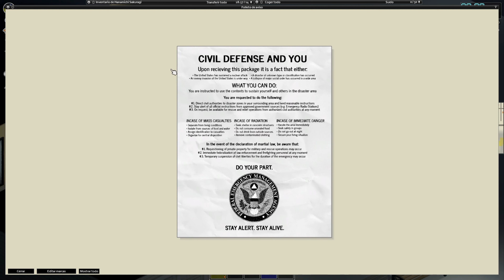Capitulo 7 || ✅✅ SIERRA DE BANCO || Project Zomboid ✅✅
Mods

’78 AM General M35A2
’78 AM General M49A2
’78 AM General M50A3 WaterTanker
’78 AM General M62 Wrecker
’86 Oshkosh P19A + Military Trailers
’90 Lada Niva
’91 RANGER ROVER Classic
Alternative Inventory Rendering
AquatsarYacht Club v.1.19
Authentic Z
Authentic Z – Backpacks+
Authentic Z – Lite
AutoMechanics
AutotsarTrailers v.1.40
Basements
Blackwood
Bow and Arrow alternative drawing
Bow and Crossbow Hunting – Addon
Brutal Handwork
Cedar Hill
Chestown
Chinatown expansión
ClothesBox Redux
Containers!
Diederiks Tila Palooza
Dylan´s tiles
Easy Config Chucked
Expanded Helicopter Evenets
ExtraNoise Newburbs Tiles
ExtraNoise´s Flag Tiles
ExtraNoise´s Flags Craftable
FWO Fitness Workout Overhaul
FWO Working Bench Press & TREADMILL
Fancy Handwork
Finnegan Mental Asylum
Fix Capacity Overlap
Fix Inventory Tooltip Lag
Grapeseed
Little Township
Melos Tiles For Miles
Metalworking Expanded (+Recycling)
Metalworking Expanded (+Recycling) + Snake’s Mod Pack Addon
Mod Manager
Mod Options
Mod Template
New Containers
NighT Vision Chucked
Noir´s Attachments
Noir,s Rifle Slings
Oujinjin Tiles
Paquete de traducción para mods por Siowar.
Perts Party Tiles
Pitstop
Pistop Legacy Version
Rain Wash
Remastered Kitsune,s Crossbow Mod
Rosewood VHS & Gun Stores
RotatorsLib
Shark and Cytt´s Kentucky CarOverhaul
Shark and Cytt´s Kentucky CarOverhaul – Accessories
Shark and Cytt´s Kentucky CarOverhaul – Zoning
Snake´s Mod Pack + Kl5 vehicles(Seats only)_Addon
Snake´s Mod Pack + Kl5 vehicles_Addon
Snake´s Mod Pack – Ammo Maker Reloeaded V0.66
Snake´s Mod Pack – Barco Abandonado V-2.5
Snake´s Mod Pack – Bates Metalicos Revived V.0.7
Snake´s Mod Pack – Custom Map Bridge V3.65
Snake´s Mod Pack – Factory V-2.6
Snake´s Mod Pack – FuelTanks Mod V0.8
Snake´s Mod Pack – Le Gourmet Revolution V2.07
Snake´s Mod Pack – LootZeta 41 Enhanced Edition V0.5
Snake´s Mod Pack – Military ComplexV-3.33
Snake´s Mod Pack – Mochila Alice 3.25
Snake´s Mod Pack – Pack de Utilidades de Snake v1.36
Snake´s Mod Pack – Pimp My Ride Mod V1.12
Snake´s Mod Pack – Refill Propane Tanks V2.3.
Spingie´s Clothing Vanilla Edits (OLD!! SUB TO OPEN JACKETS INSTEAD!)
Swaplt
Traducción de mods al español por Alexa.
TrueActions_1.09
TrueActions_Dancing_1.06
Tryhonesty´s Tiles
Tsar´s Common Library v.2.07
Vehicle Spawn Zone Expanded
Vehicle Spawn Zones Expanded – No Vanilla Vehicle Spawns
Vehicle Spawn Zones Expanded – Oshkosh p19A Disabled Farm Spawns
WaterTrailer
Weapon Condition Indicator [41.60+]
Working Masks
add Mecahnics sounds
add transfer Item Sounds
addDismentleObjectsound LITE
ADD_Pickup/Drop_Corpses_Sounds
eris_nightvsion_goggles
throttlekitty´s tiles